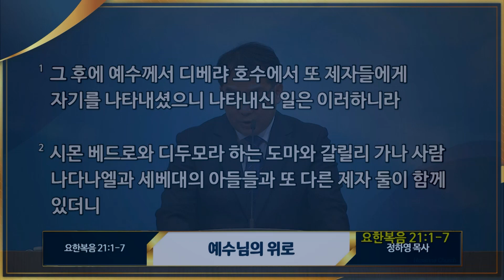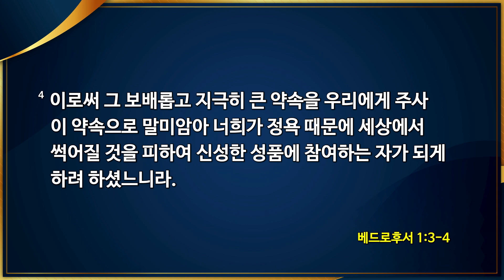[2021-11-28 | 주일 3부예배 설교] 예수님의 위로 / 정하영 목사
[호산나교회 주일예배 설교]

일시 : 2021년 11월 28일 주일 3부예배
제목 : 예수님의 위로
본문 : 요한복음 21장 1절~7절
설교 : 정하영 목사